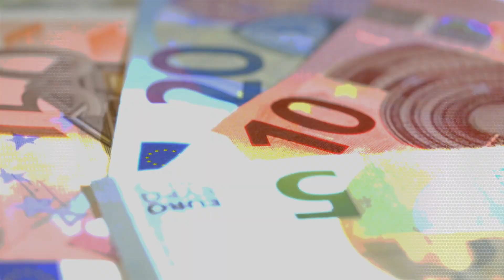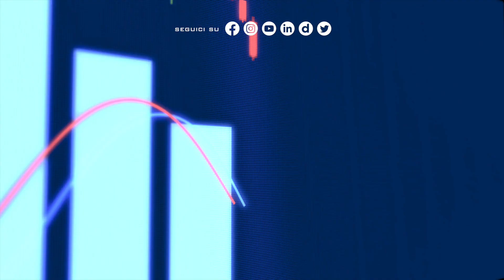Cripto attività e fisco, istruzioni per l'uso